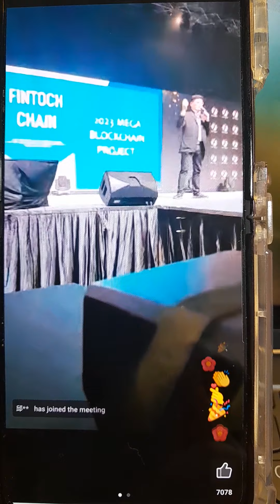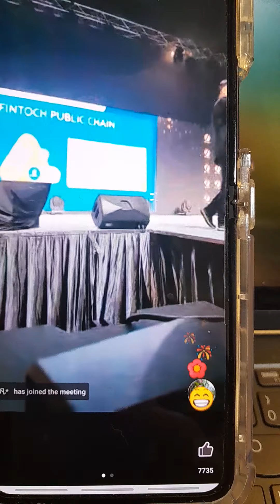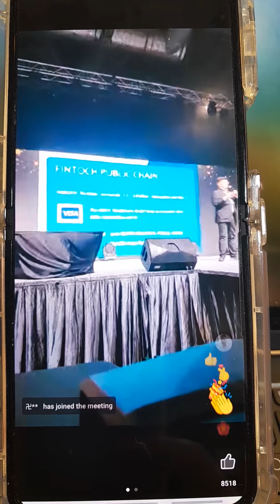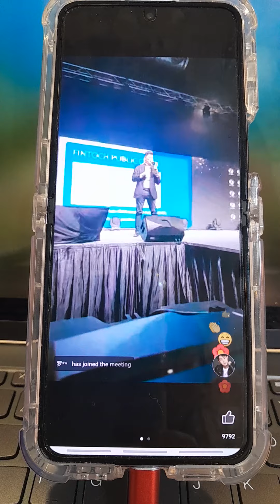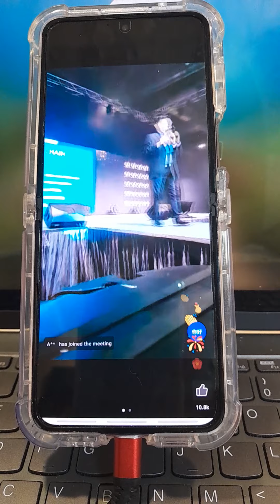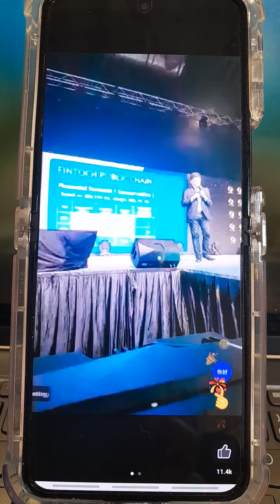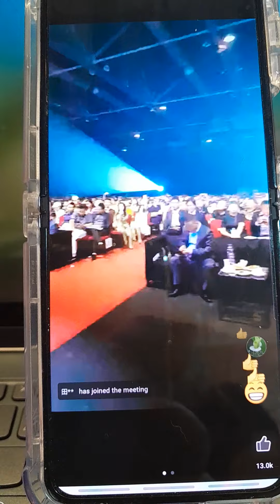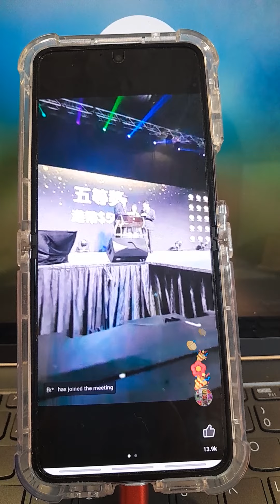FINTOCH EXCLUSIVE : LIVE EVENT HONG KONG FTC PUBLIC BLOCK CHAIN LAUNCH 29 April 2023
1 January 2023 i started my investment with FINTOCH and benefitted greatly gaining a 6 figure profit in just 2 months.

These videos are just to share my personal experience and financial journey and also my learnings.

I started out as a Passive Investor but have now started to also be an Active Advocator.  It has proven to be extremely rewarding earning a Passive and Active dual income from Fintoch.

TO JOIN DOWNLOAD DIRECTLY FROM THE WEBSITE LATEST VERSION :  website.fintoch.com

In the event should you chose to invest, do please do your own research and analysis before you embark on your own wealth creation journey.

Invest ONLY the DISPOSABLE portion of your DISPOSABLE INCOME.

As you know nothing can be guaranteed in this world, so in all that we do, there will be certain level of uncertainty and risks.

For those of you who already started your FINTOCH journey you can continue to enjoy the videos and resources online.

Personal emails and more customised materials, training and coaching will be reserved only for my own FINTOCH teams and members.

Hope you understand that my time energy and resources are limited and I need to tend to my flock before I shepherd others sheep :)

If you have a pressing question, first consult your own Rederrers or Uplines.

If they cannot help you, you can get help from FINTOCH app CUSTOMER SERVICE for emails or chats.

Wishing everyone the best.

Fintoch is a P2P blockchain financial platform that focuses on innovating blockchain financial market.

Fintoch provides diversified financial services, with its main business being borrowing, investment and financing. The exclusive blockchain security technology "HyBriid" allows users to enjoy true zero-risk blockchain investment.

PASSIVE INCOME
SMART CONTRACTING
BEST PROJECT
WEB 3.0
PANCAKE SWAP
UNI SWAP
SUN SWAP
FINTOCH GLOBAL

My reference: 020523 SAM#8 Link